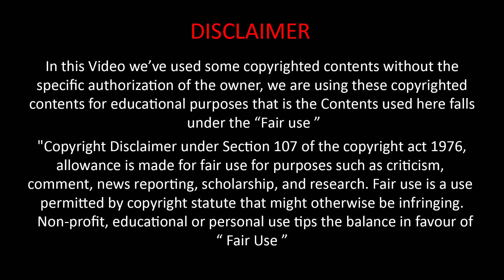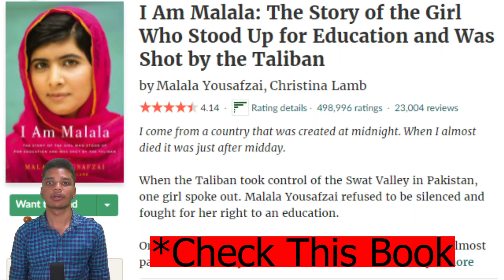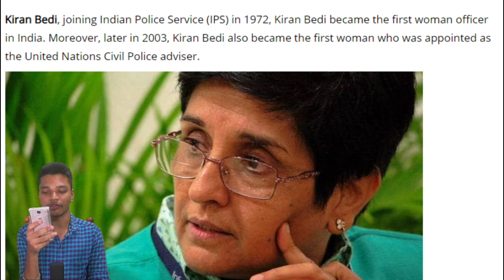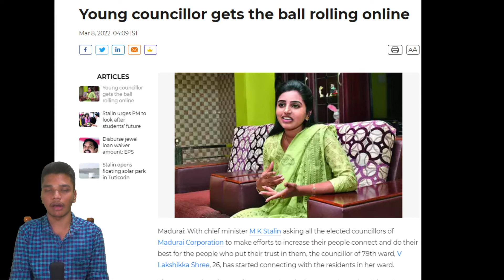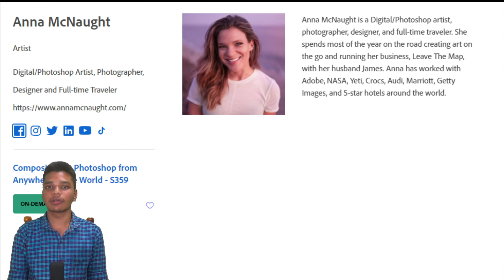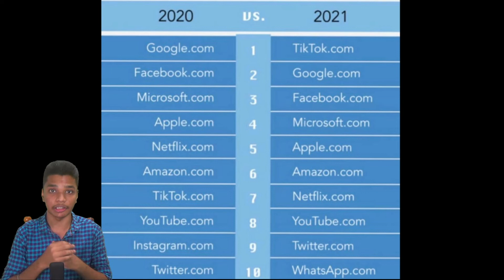Women's Day Special | Helen Keller | Rani Lakshmi Bai | Kalpana Chawla | Women Supremacy | Tamil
COPYRIGHTS INFO
In this Video we've used some copyrighted contents without the specific authorization of the owner, we are using these copyrighted contents for educational purposes that is the contents used here falls under the "Fair Use"

Host - Vijay Ananth